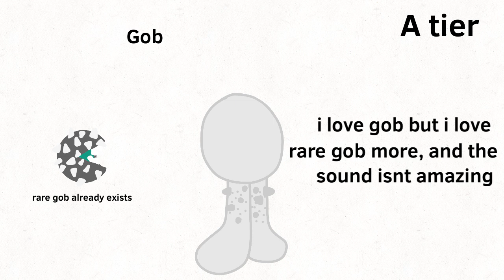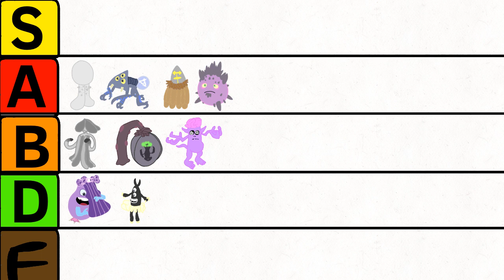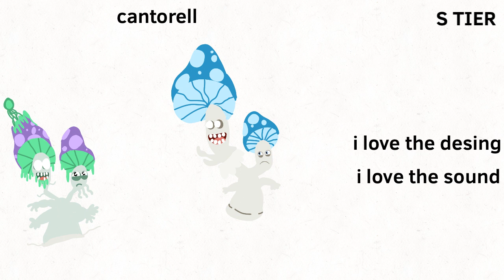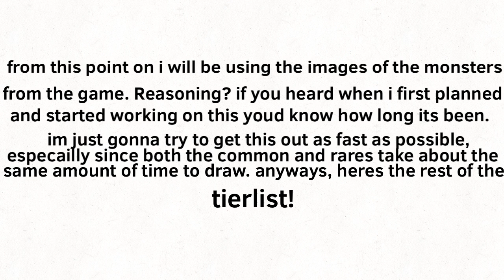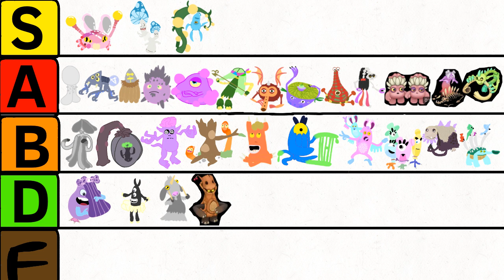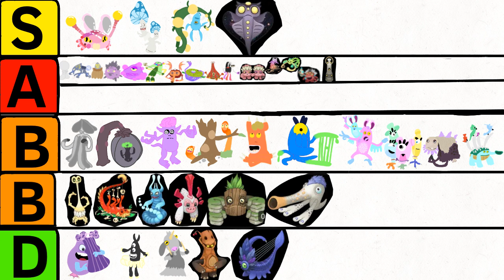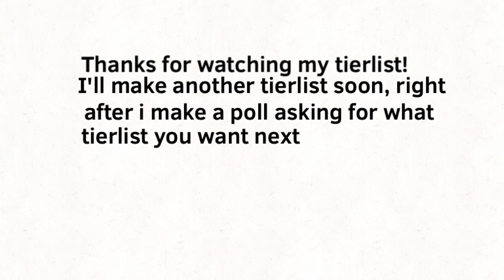MSM tier list all magical monsters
I’ll make a poll on my community tab for what tier list you want next soon